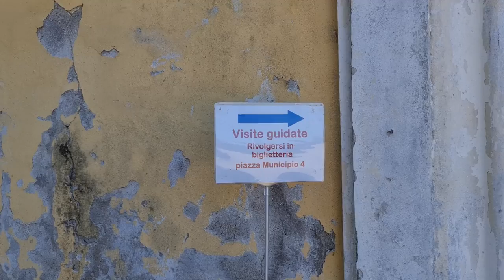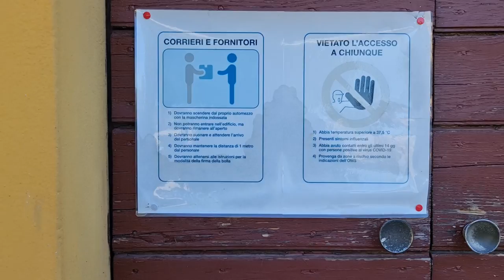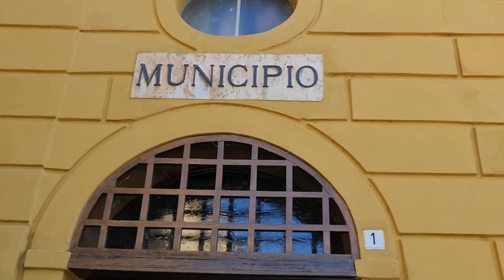2022 07 31 ore 11 19 56 Morimondo 4 (Abbazia cistercense)